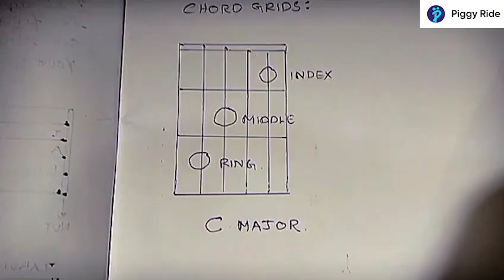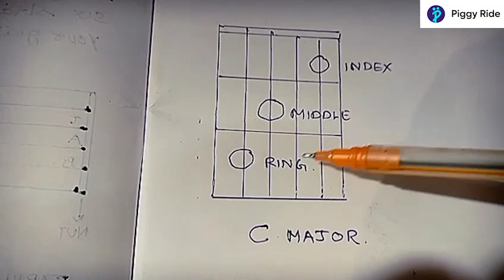Guitar Tutorial For Kids| Guitar Parts, Notes, Trick to Learn Strings, Tablature, Chords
If you are an absolute beginner at playing the guitar, this online video tutorial is the perfect kickstart for you. In this beginner's guitar video tutorial, our guitar trainer Mohandas is explaining the significant fundamental concepts of a guitar, along with a song trick to learn all the guitar strings' names. Bring out your little ones in this tutorial and help them gain some musical knowledge about acoustic guitar. Ready, Steady, Play!

Curriculum:

- Guitar Parts.
- String Names.
- Rhythm And Chords.
- Tablature.
- Music fundamentals.

Book PiggyRide Online Guitar Courses/Classes For Kids

More Musical Instruments Courses:

Apart from Guitar, Piggy Ride has online training courses for other musical instruments such as-

- Tabla
- Ukulele
- Keyboard
- Violin
- Harmonium,
- Drums, and many other classes to choose from.